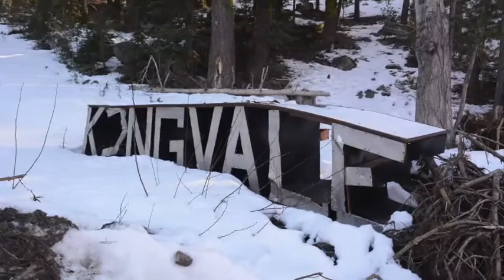ESCAPE to the snow '18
It's been a dry year, but we found some snow, and had a great time sledding!